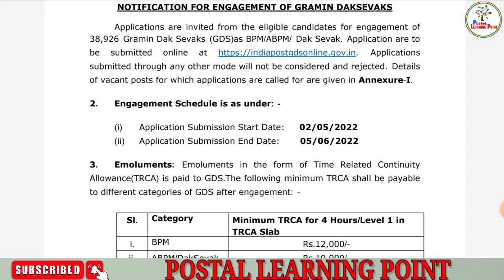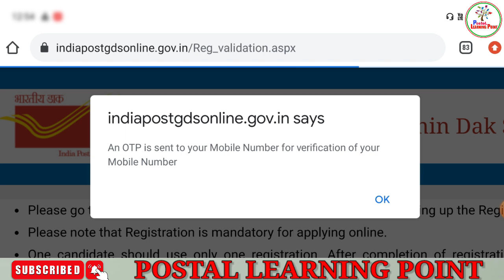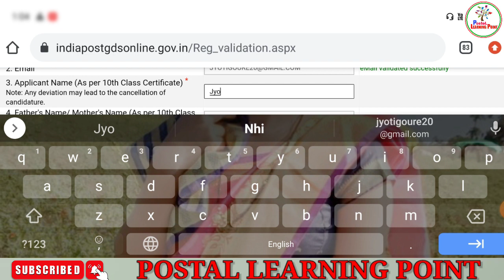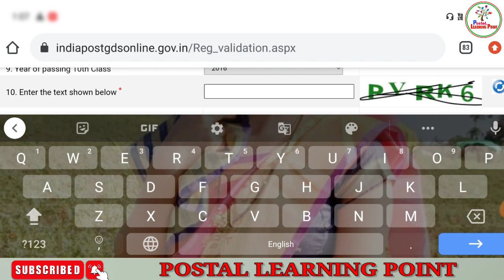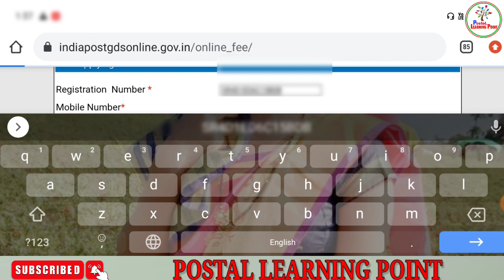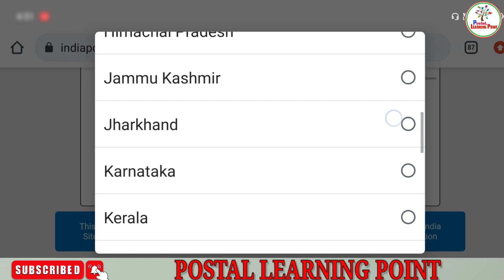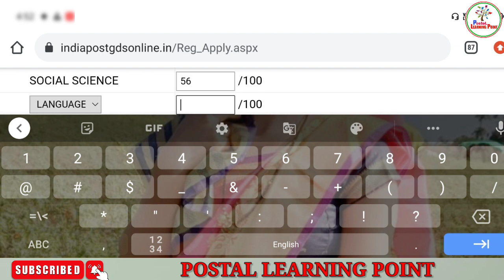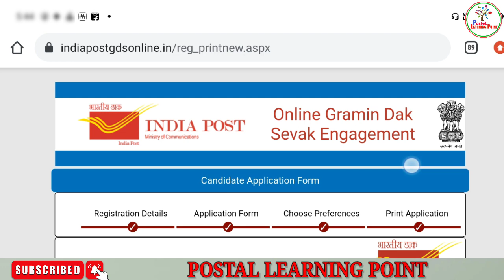पोस्ट ऑफिस GDS फॉर्म मोबाइल से कैसे भरे 2022/ How to apply GDS form by Mobile /Apply Online form GDS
नमस्कार,
POSTAL LEARNING POINT में आपका स्वागत है

पोस्ट ऑफिस ग्रामीण डाक सेवक भर्ती 2022
ग्रामीण डाक सेवक का ऑनलाइन फॉर्म कैसे भरे ...
रजिस्ट्रेशन से लेकर फी पेमेंट और अप्लाई ऑनलाइन तक  संपूर्ण जानकारी विडियो लास्ट तक देखे...
 Indiapostgdsonline gov in 2022 apply online
GDS Application status
Post Office online
Indian Post online

Indiapostgdsonline gov in registration
GDS apply 2022
GDS Salary
GDS Full Form
Https indiapostgdsonline gov in
India Post complaint

Your:- POSTAL LEARNING POINT